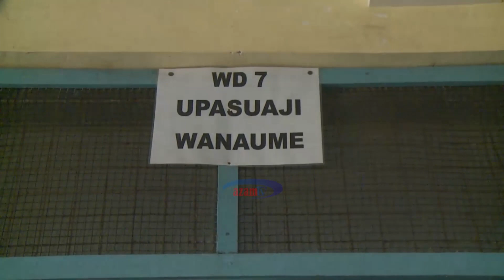Waislam wa Tanga wasaidia wagonjwa Bombo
Shirikisho la taasisi za kiislam Tanga (SHITTA) wametoa faraja kwa wagonjwa waliopo katika hosptali ya rufaa ya mkoa wa Tanga Bombo.